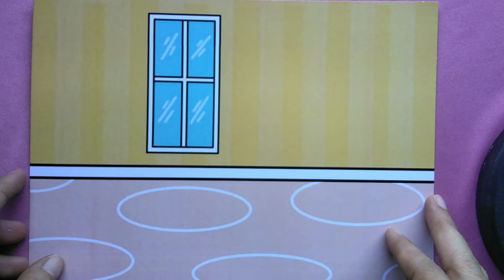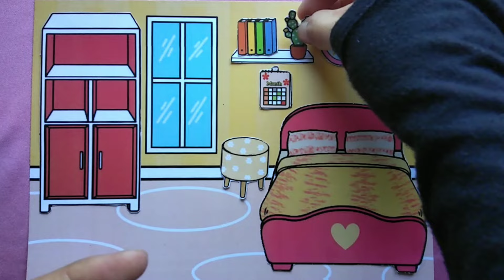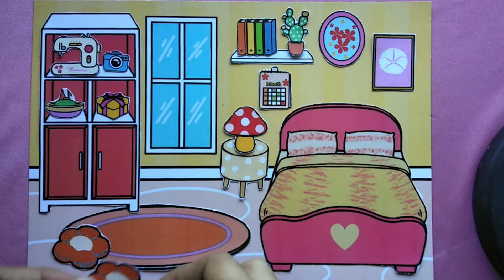PAPER HOUSE Menata Kamar TOCA BOCA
Hi semuanya
Kali ini ayo menata kamar toca boca lagi yuk